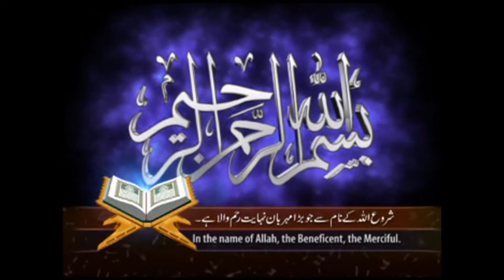Anjuman Majlis 2018 - Molana Syed Ibrar Naqvi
Anjuman Majlis 14/11/2018

▶️ AGAZWAKEFIELD

ORGANISED BY:
Anjuman
Ghulaman-e-Aulad-e-Zahra (sa)

President
Syed Saeed Raza Shah  ‭